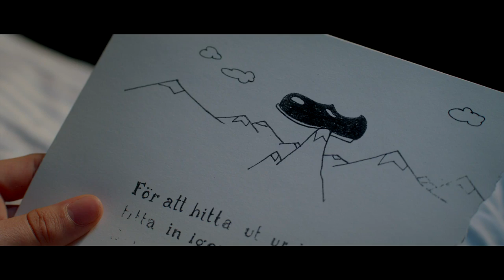Krakel Spektakel: "Annabell träffar Gumman i månen"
Premiär 5 september 2014.
Annabell Olsson är äldre än sju men yngre än elva. Hon har tre nyfödda trillingsyskon som mest är till besvär och en farmor som rymmer ett större äventyr än vad Annabell kan ana. På farmors lantställe finns en bok och i boken finns ett olöst mysterium, nämligen det om trollkarlen som förvandlade sig till ett glas lemonad och drack upp sig själv. I mer än 70 år har farmor funderat över hur det gick till, och hur trollkarlen kan tänkas kunna trolla tillbaka sig själv. Kanske kan Annabell hjälpa farmor att hjälpa trollkarlen och lösa mysteriet. Men var ska hon börja leta? Bara farmor vet… att allt börjar med en särskild sång, ett tokigt tält och en famn full av fantasi.

Filmen är baserad på Lennart Hellsings karaktärer och verser om bland andra Krakel Spektakel, Opsis Kalopsis och Kusin Vitamin, och på Poul Ströyers illustrationer.

I huvudrollerna: Lea Stojanov (Annabell Olsson), Vanja Blomkvist (farmor m fl), Anton Lundqvist (Krakel Spektakel), Lina Ljungqvist (Kusin Vitamin), Martin Eliasson (Opsis Kalopsis) I övriga roller: Olof Wretling och Sven Björklund från Klungan (Bröderna Gurka), Carl Englén från Klungan (Munken Dinkeli-dunk), Anki Larsson (Berit Blomkål), Shima Niavarani (Selma Selleri), Ivan Mathias Petersson (Peter Palsternack), Michael Jonsson (Gabriel Gräslök), Henrik Dorsin (Kejsaren av Kina), Vanna Rosenberg (mamma), Andreas La Chenardiere (pappa)

Regi: Elisabet Gustafsson
Manus: Torbjörn Jansson
Producent: Ulf Synnerholm